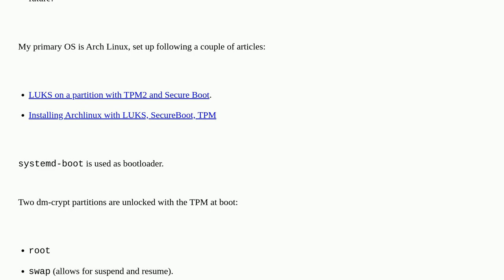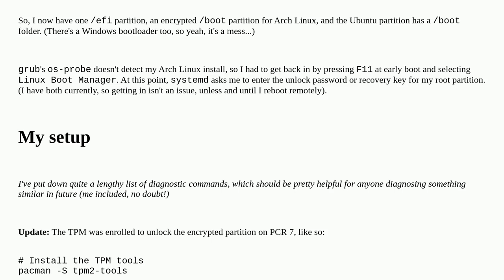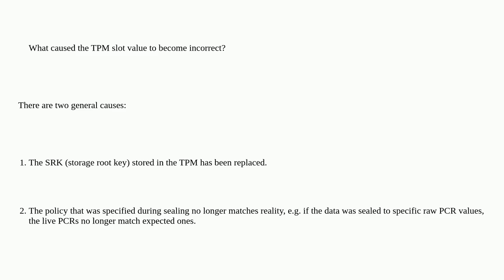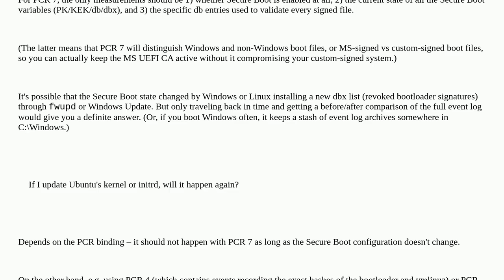Unix: When do TPM slots fail to unlock partitions and how to correctly update them?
When do TPM slots fail to unlock partitions and how to correctly update them?

A special thanks goes out to the community

  tpm systemd luks cryptsetup dm-crypt